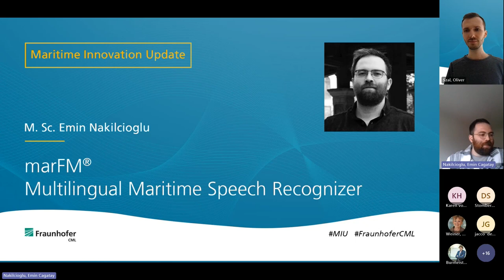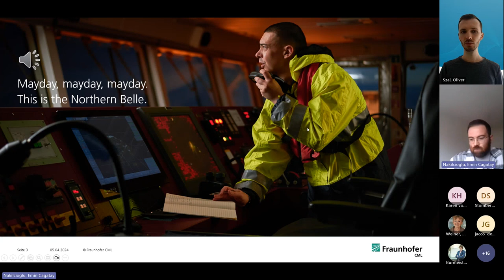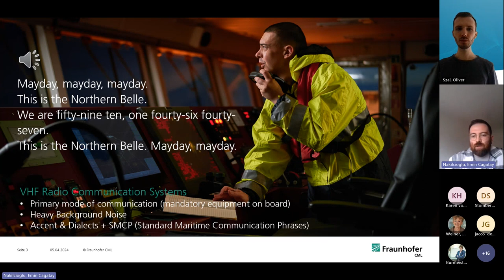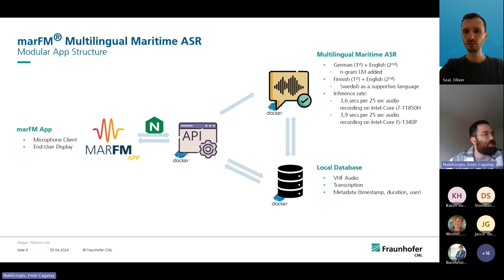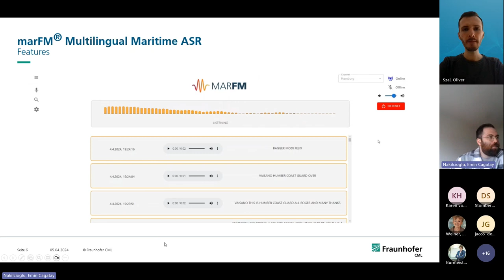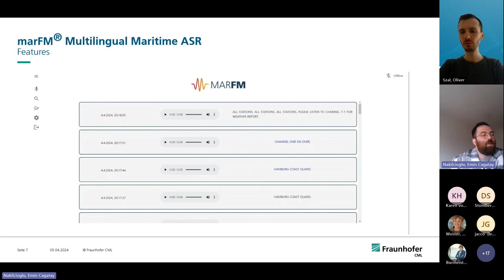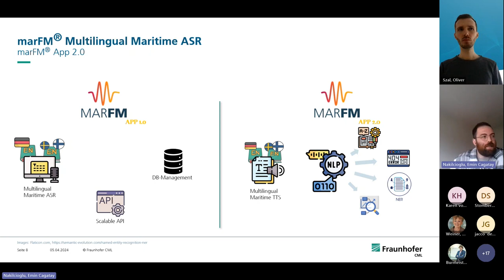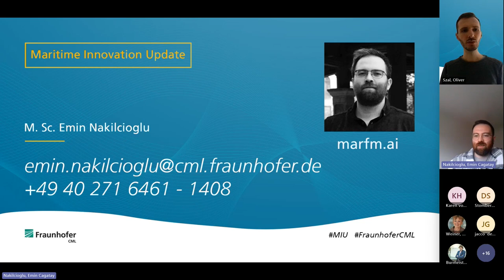MIU: marFM® - Multilingual Maritime Speech Recognizer (EN)